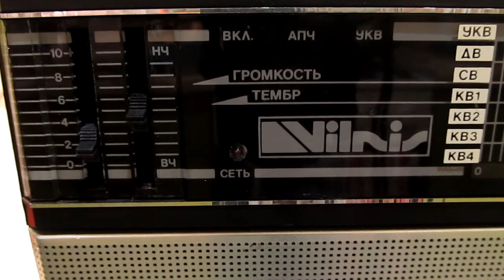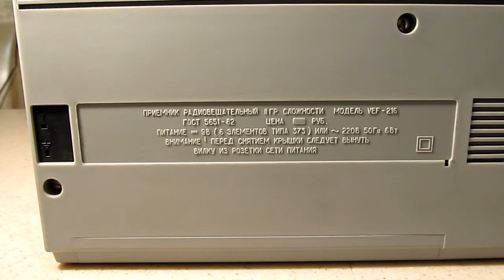Приемник ВЭФ 216. Краткий обзор и разборка. VEF 216 portable multiband receiver.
Краткий обзор и разборка  переносного приемника ВЭФ 216 производства не существующего уже рижского завода ВЭФ.

A brief overview and disassembly of the VEF 216 portable multiband receiver manufactured by the already non-existent Riga VEF plant.